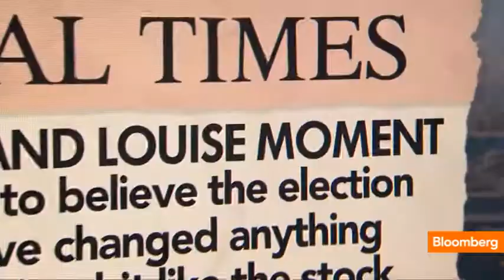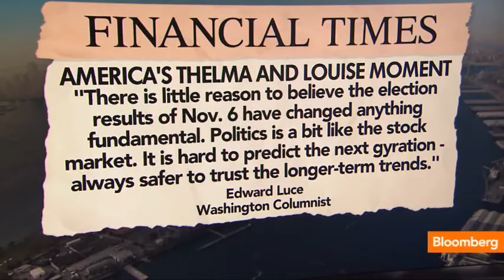The Must Read: Basel 3 Delay, Fiscal Cliff Risks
Dec. 3 (Bloomberg) -- Bloomberg's Tom Keene, Scarlet Fu and Sara Eisen recap the op-ed pieces and analyst notes providing insight behind today's headlines. They speak on Bloomberg Television's "Bloomberg Surveillance."